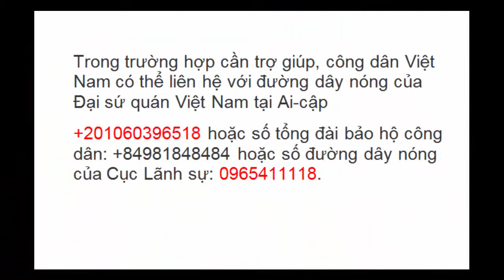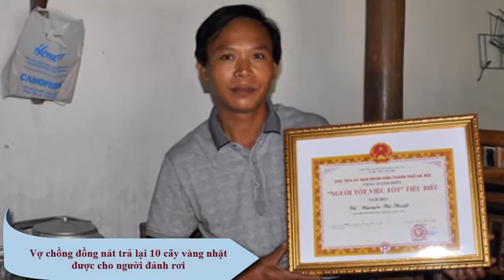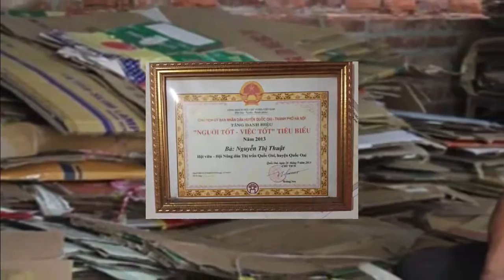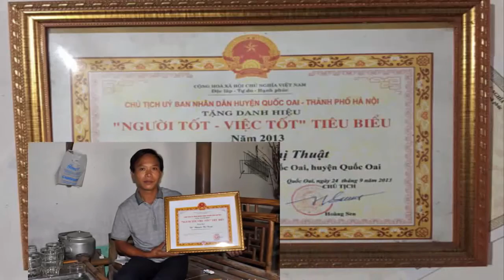C â' p visa kh â'n cho thân nhân người Việt, bị trúg bo m khủg b ô' t.v, sang Ai Cập